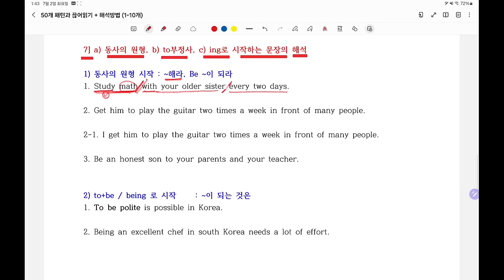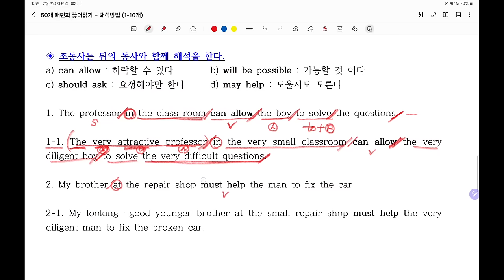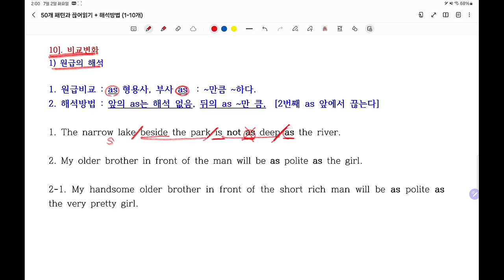영어해석 50개의 패턴만 암기하면 끝.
20년 강의하면서 해석못하면 학생들을 본적이 없습니다.
50개의 패턴만 숙달되면 영어해석에 기적이 일어납니다.